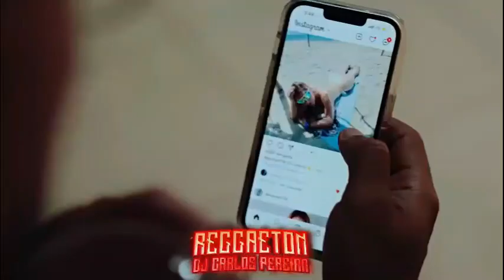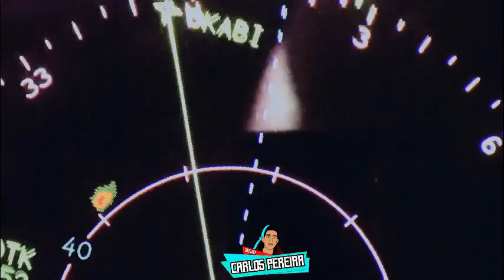REGGAETON MAYO 2023 DJ Carlos Pereira (FEID-KAROL G-RYAN CASTRO- RAUW ALEJANDRO) session 01